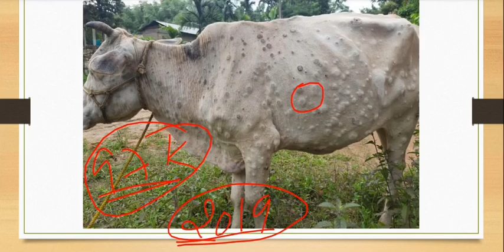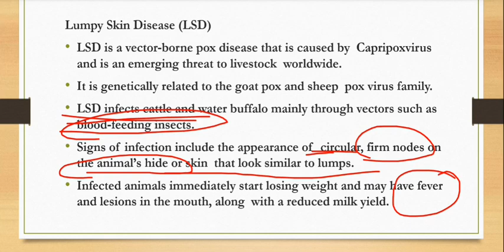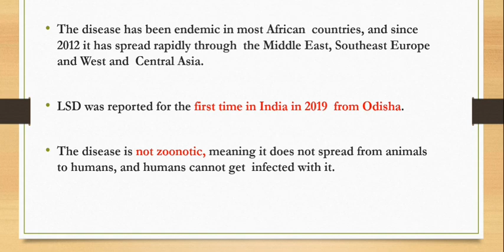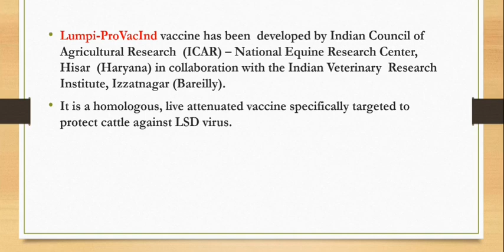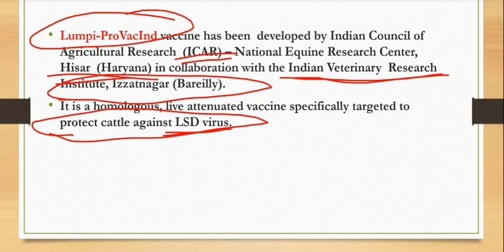What is Lumpy Skin Disease ? Lumpy Skin Disease kya Hai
IN This Video we will explain about lumpy skin disease.